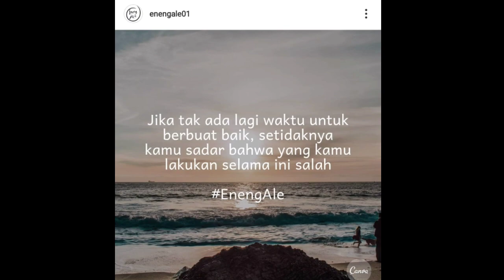REHOUSE Tarantula Brachypelma Emilia dan Gramostola Pulchripes